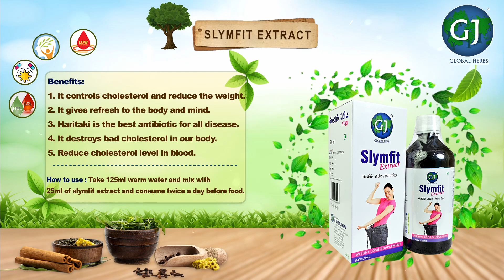Slym fit Extract|GJGlobalHerbs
"Discover the power of GJGlobal Herbs Slymfit Extract! This incredible herbal blend is designed to support weight management naturally. Watch this video to learn how Slymfit can help you achieve your fitness goals."